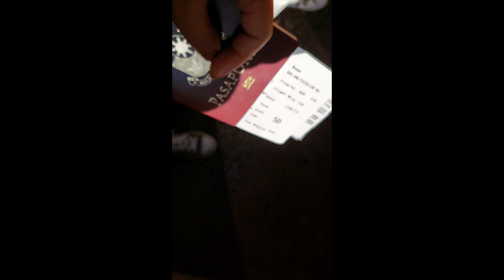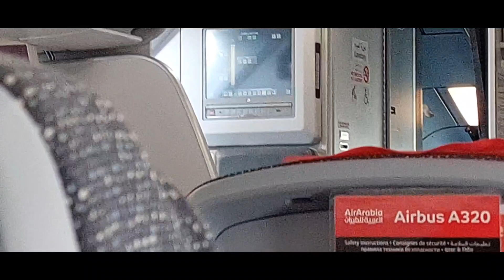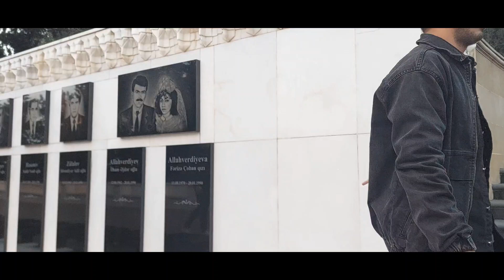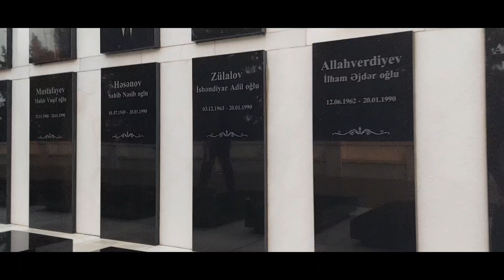Welcome to the land of Fire... Azerbaijan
Let discovery the land of fire..